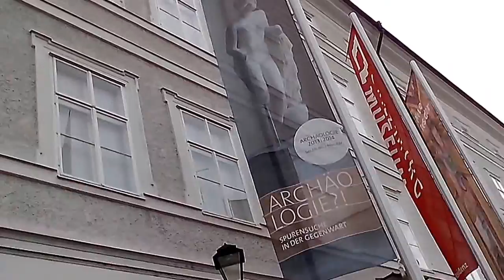Salzburg Stadtrundfahrt mit Kutsche - Kutschenfahrt in Salzburg